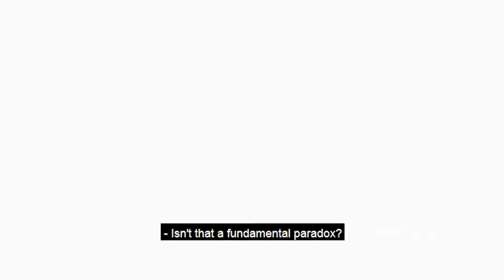Staging and Blocking Fundamentals - Online Cinematography Course by WWI Virtual Academy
Movement of objects and elements is crucial within a frame of a shot. Watch the video to understand the concept of staging and blocking- an essential component of a character's movement and environment.